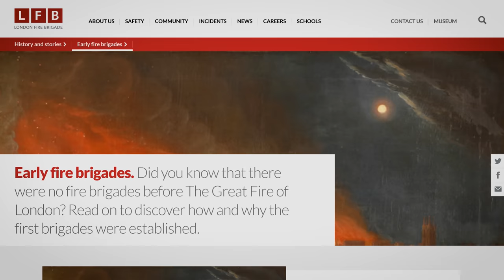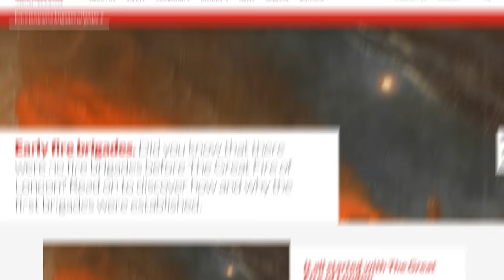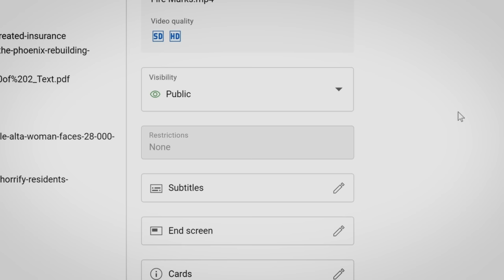I was wrong (and so was everyone)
Did 18th century firefighters really let buildings burn? Sources below. - with a 30-day money-back guarantee.

Thanks to Afonso Noronha for the email sparking this whole discussion! All the corrections on this channel can be found